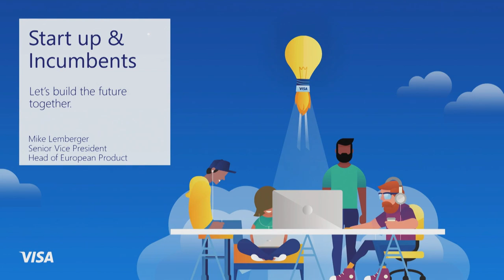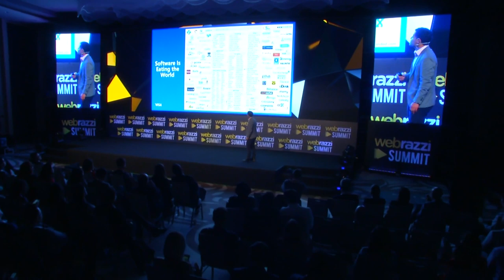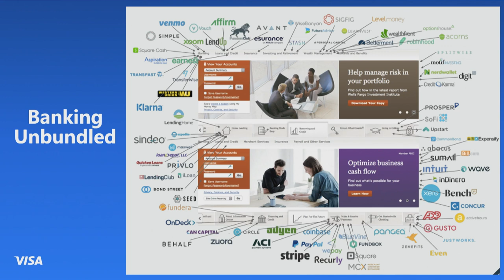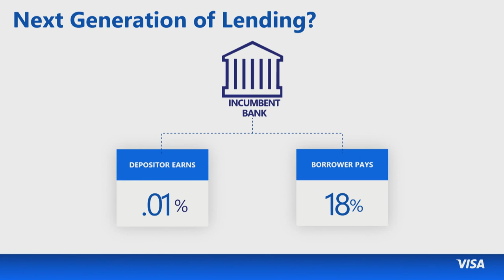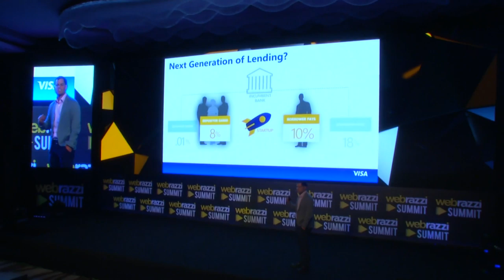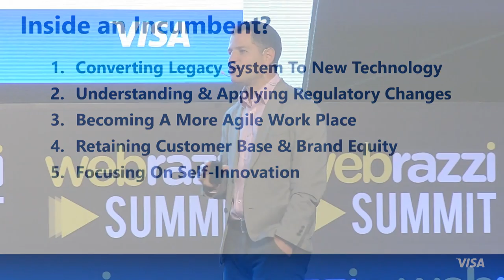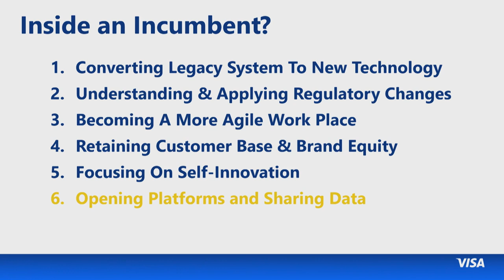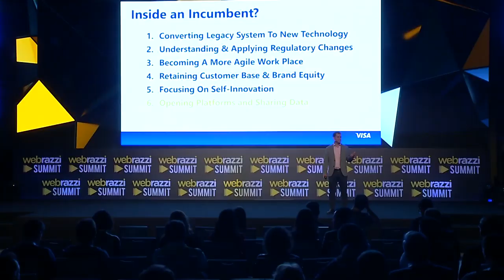Mike Lemberger: Building The Future of Payments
Webrazzi Summit'te Visa Avrupa Ürün ve Çözümlerden Sorumlu Kıdemli Başkan Yardımcısı Mike Lemberger'in yaptığı sunum.